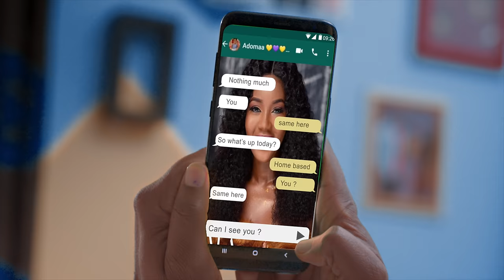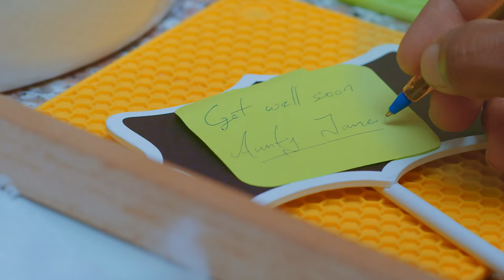SPICES OF LOVE | Season1 | Episode 3 : Soul Food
Kojo gets a text message from Adomaa which opens another door of opportunity for him, will his luck shine this time around? Watch Episode 3 of OngaSpicesofLove to find out.